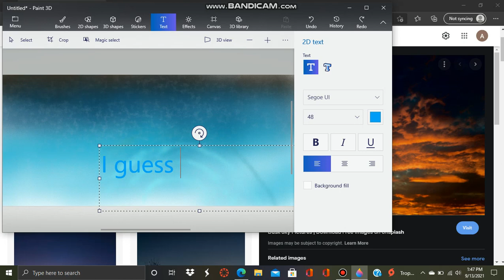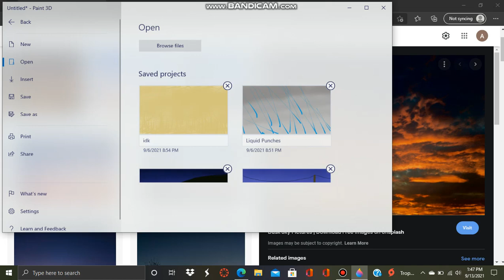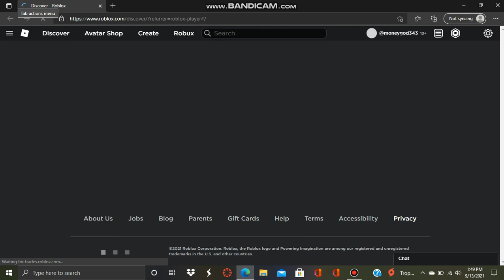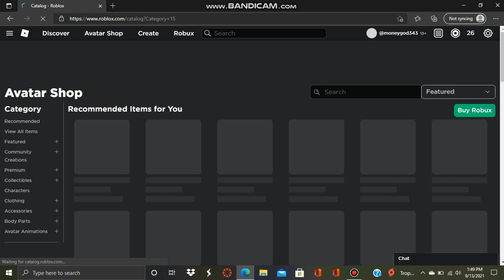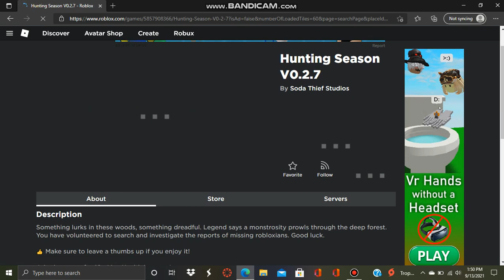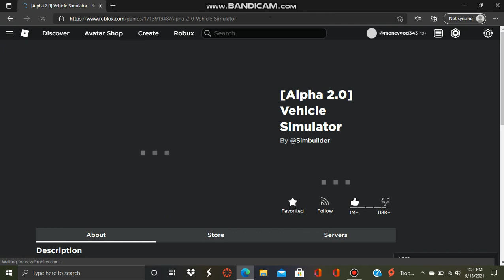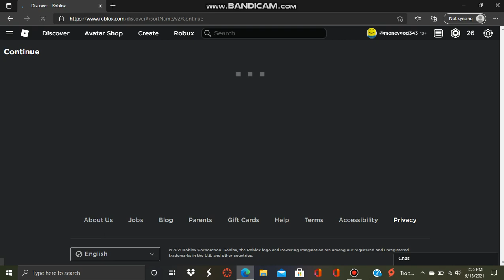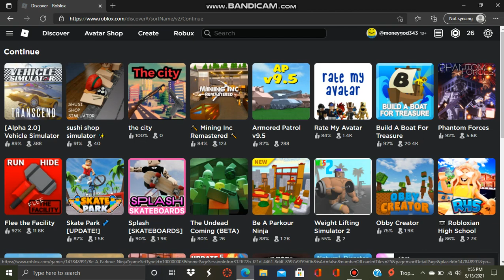Water ripple pt 2 + weird vehicle sim glitch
I couldn't get in my car So I got on Phantom forces